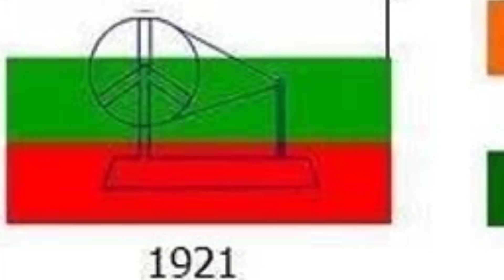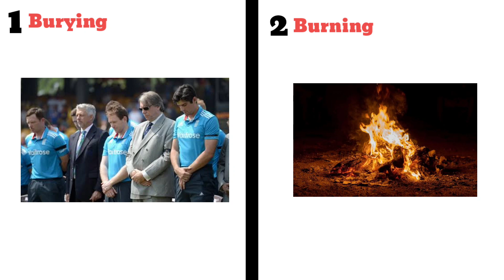Hot influencer?? watch indian flag now in india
Hot influencer?? history of indian flag
if you came to watch this for thumbnail sorry for that but we have to aware about this situation we should respect our history and our country